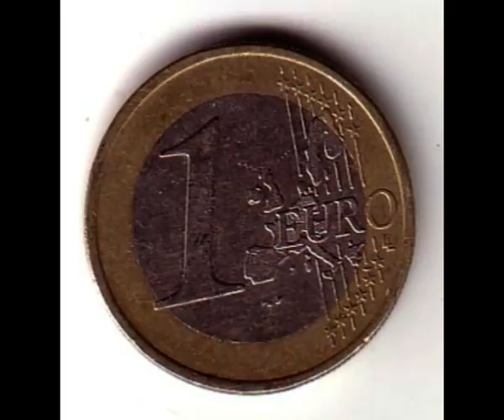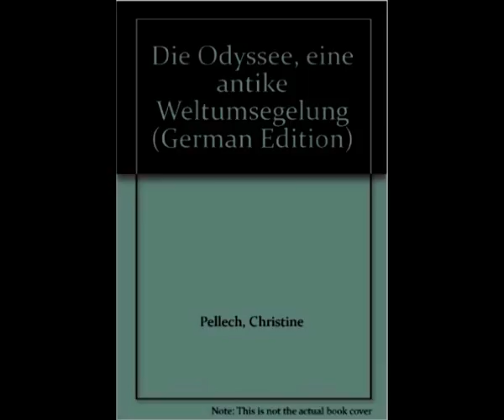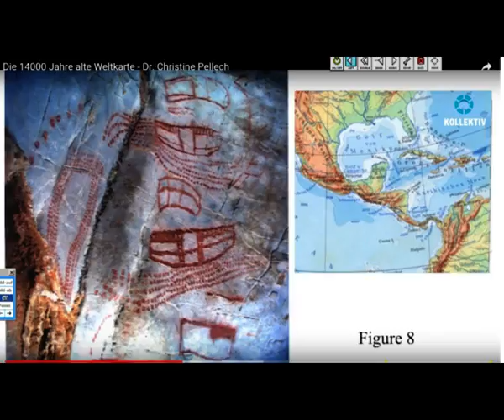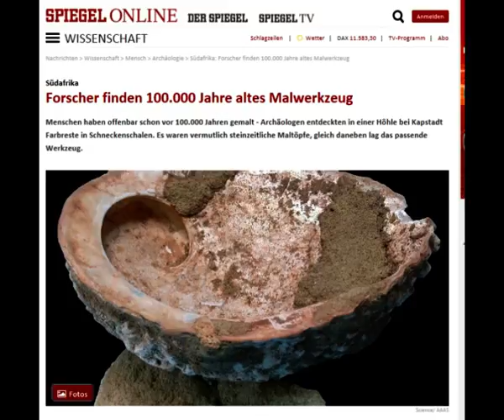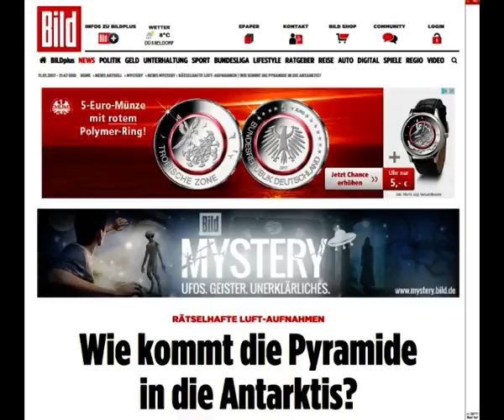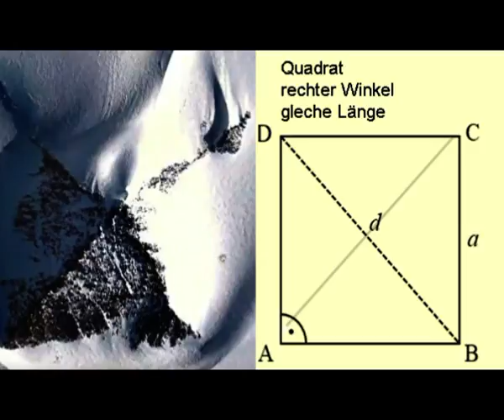Atllantis 1/3 Die erste Hochkultur war in der Antarktis von den Südafrikanern!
Atlantis: Die erste Hochkultur waren Pyramiden bauende Südafrikaner vor 16.000 Jahren in der eisfreien Antarktis - Norbert Nelte  Internationale Sozialisten
Links
1 Die Kenntnis Amerikas, der Arktis, der Antarktis und Australiens auf alten Karten
2 Dr. Christine Pellech
3 "Die Odyssee - eine antike Weltumsegelung"
4. E-Book